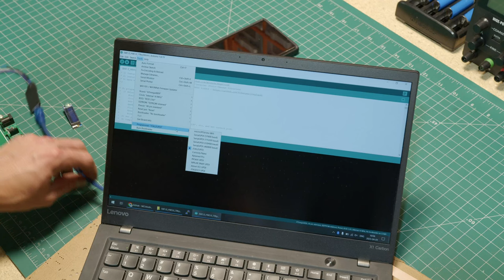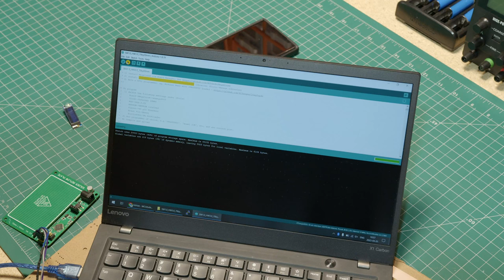Assembling, Programming & Testing the Solder Reflow Plate V3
2023-10 Edit: There's an even better product now which I am going to order and test which you can find

2023-04 Edit: It appears the heat distribution was more accurate than I measured - the heat gun is apparently not great at close ranges, instead suffering parallax and so I was reading the table below it, but it also reads in a circle it seems, not a point, so the board is likely quite accurate!

Here I make the wonderful Solder Reflow Plate shown by GreatScott! and made by After Earth LTD, but using the v3 hardware configuration with an Atmega4809 instead of the original 328p variant.

I made this video, as it actually took me some scouring to find the code for this chip, and learned a few things that you might find handy too.

Thank you to everyone who contributed to this, and please do let me know if you would buy these as a finished product!

Chapters
  0:03 Introduction and discussion
  5:08 THT solder montage
  7:44 Hand spreading solder paste for the MCU
  8:54 Hot air reflow to solder MCU to the board
  11:23 Flashing the code from GitHub with jtag2updi
  14:12 Dry run of assembled board to test all functionality
  18:24 ESP32 riser preparation for a real test
  20:56 Using it to solder an ESP32-C3 to my 1.6mm FR4 prototype board
  21:59 Summary and outro
  24:00 Close-ups

- USB-C PD board
- I2C Display
- AliExpress PSU